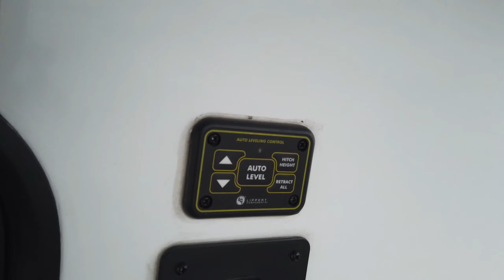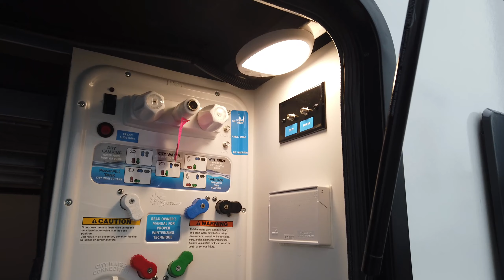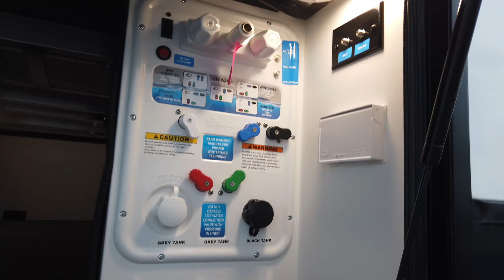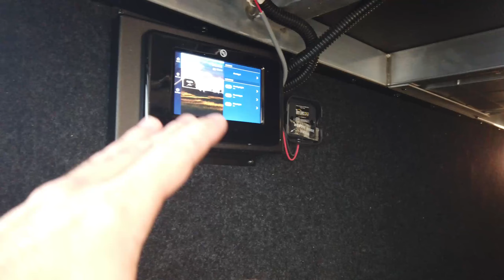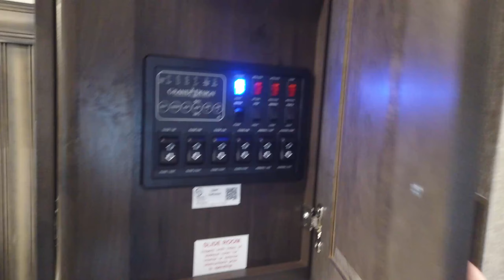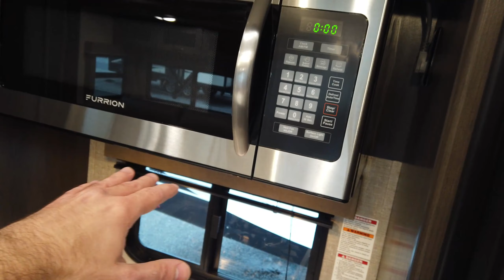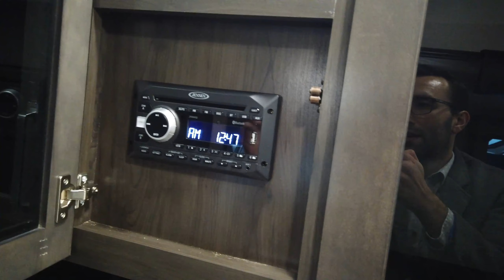Reflection 311BHS 2021 de Grand Design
La fifth wheel Reflection 311BHS est un modèle familial qui offre une seconde chambre à l'arrière, tous les membres de la famille y trouvera son compte! Visitez la Reflection et vous comprendrez pourquoi c'est la amrque de caravane à sellette dont tout le monde parle. Grand Design construit chacune de ses roulottes avec le souci du détail et des matériaux de qualité dans le but d'offrir des VR surpassant les normes de qualité! Pour consulter notre inventaire et obtenir plsu d'informations sur les roulottes à sellette Reflection, rendez-vous sur notre site web, tout y est!

Rendez-vous où vous le désirez dans la vidéo à l'aide des repères ci-dessous!

0:00 Introduction
0:52 Informations sur la construction
4:47 Tour extérieur
10:30 Cuisine extérieure
11:52 Fin du tour extérieur
12:57 Cuisine et dinette
19:28 Salon
21:03 Chambre arrière et salle d'eau
23:32 Salle de bain principale
24:38 Chambre des maîtres

D'autres vidéos seront disponibles prochainement! Restez informés en vous abonnant à notre chaîne Youtube!